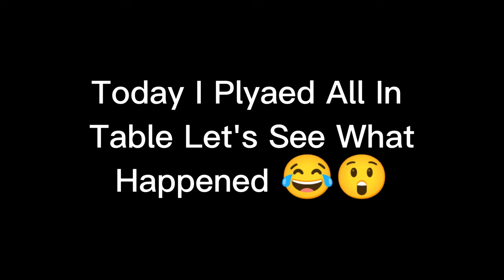I Played All In Table Let's See What Happened 😞😞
8 ball pool
ball pool
8 pool
8 ball pool online
miniclip 8 ball pool
8 ball pool download
8 ball pool game
aiming master for 8 ball pool
8 ball pool play online
8 ball online
pool game online
pro 8 ball pool
8 ball pool live
miniclip pool
8 ball billiards classic
miniclip 8 ball
8bp
8 ball pool free coins
8 ball pool near me
8 pool game
8 ball billiards
8 ball pool coins seller
aiming tool for 8 ball pool
8 ball pool facebook
8 ball game
8 ball pool ™
eight ball pool
8 ball pool tool
8 ball pool coins
cool maths games 8 ball pool
game billiard online
8 ball blitz billiards games
infinity 8 ball
best break in 8 ball pool
8 pool online
play 8 ball pool
free 8 ball pool
8 ball pool table
free online pool games
8 ball table
ball pool game
download pool game
www miniclip com 8 ball pool
8 ball pool app
8 ball pool online free
coolmathgames pool
8 ball pool multiplayer
8 pool miniclip
8 ball pool com
8 ball rack
8 ball pool account
8 ball on break
miniclip account
game billiard offline
8 ball pool game online
pool 8 ball billiards snooker
8 ball pool free cash
free 8 ball pool accounts
black ball pool
free 8 ball pool games
8 ball live billiards games
8 ball live
8 ball pro
game pigeon 8 ball
kings of pool
download pool table game
8 ball pool online play as guest
8 ball pool table price
8 ball pool latest version
8 ball pool web
8 ball pool cash
pool pass 8 ball pool
chinese 8 ball
8 ball pool with friends
8 ball pool online with friends
kings of pool online 8 ball
8 ball pool crazy games
pool game app
8 ball pool online miniclip
8 ball pool game download
8 ball pool 2 player
play 8 ball
8 ball pool offline
8 billiards
8 ball pool rack
8 ball pool account for sale
best 8 ball pool player
8 ball pool billiards
8ball near me
miniclip com 8 ball pool
8 ball pool modpure
8 ball pool reddit
8 ball pool poki
download pool table game for android
8 pool download
top up 8 ball pool
8 ball pool photo
best 8 ball break
8 ball pool balls
8 ball tool
8 ball pool pass
pool clash 8 ball billiards
8 ball pool pool pass
best way to break in 8 ball pool
8 ball live free 8 ball pool billiards game
8 ball pool all version
8 ball pool uptodown
y8 billiards
8 ball pool apkpure
8 ball pool online multiplayer
pool games miniclip
free 8 ball
play 8 ball pool free
pool online multiplayer
8 ball download
8 ball pool android
8 ball online game
billiards online multiplayer
online pool with friends
free online billiards
8 ball pool stick
8 ball pool 2022
snooker 8 ball
8 ball balls
8 pool billiard
aarp 8 ball
8 pool game download
arkadium 8 ball pool
8bal pol
8 ball pool 5.8 1
8 ball pool arkadium
flyordie 8 ball
8bal pool
y8 8 ball pool
8 ball pool 5.10 4
pool multiplayer
8 ball pool price
ball pool online
8 ball pool 5.9 0
eight ball game
8 ball pool new version
8 pool game online
online pool miniclip
trgala com 8 ball pool
bluestacks 8 ball pool
balls in pool
stick ball pool
8 ball pool top up
msn 8 ball pool
8 ball pool download new version
8 ball blitz
trgala 8 ball pool
8ballpoolhacked com
bola 8 billiard
8 pall ball
8 ball free coins
miniclip 8
gameloop 8 ball pool
crazy games 8 ball pool
8 ball multiplayer
8 ball pool free coins app
aiming pro for 8 ball pool
8pal ball
8 ball pool windows
com miniclip eightballpool
8 ball pool version
mini 8 ball
8 ball pool earning app
88 ball pool
8 ball bowling ball
flyordie 8 ball pool
8 ball pool fb
billiard bola 8
8 ball pool miniclip com
8 ball pool 5.7 1
aim4line
8 ball pool 5.8 0
aarp 8 ball pool
poki 8 ball pool
8 ball pool an1
8 ball crazy games
best 8 ball break game pigeon
8 ball stick
8 ball billard
8 ball pool mac
play 8 ball online
8 ball pool google play
mini 8 ball pool table
wanna play 8 ball
8 ball pool 5.11 1
8 ball online with friends
8 ball pool discord
8 ball aarp
8 ball pool classic
8 ball pool aarp
android 1 8 ball pool
an1 8 ball pool
biliard 8 ball
8 ball facebook
tool for 8 ball
8 ball online multiplayer
8 ball pool 5.11 0
play pool online with friends
8 ball pool 9 ball break
eight ball pool game
8 ball 2 player
8 ball pool gameloop
play billiards online free
8 ball pool android 1
z2u 8 ball pool
8 ball bilijar classic
8 ball billiards classic online
miniclip com pool
8pol ball
free pool games miniclip
aiming master for 8 ball pool free
miniclip pool app
google 8 ball
itemku 8 ball pool
https www mediafire com download ifu384za6thyncy 8 ball pool
8 ball billiards online
8 ball pool apkmirror
pool 8 ball near me
apkpure 8 ball pool
8 ball pool cool maths games
main 8 ball pool online
best pool game app
8 ball pool table for sale
8 ball pool site
free pool games for android
uptodown 8 ball pool
8 ball billiard classic
crazy games 8 ball
8 ball pool iosgods
gamezer billiards 8 ball
8 pool facebook
8 ball pool multiplayer with friends
now gg 8 ball pool
miniclip com account
8 ball pool unknowncheats
www 8 ball pool
8 ball pool 5.6 1
play 8 ball pool game lol